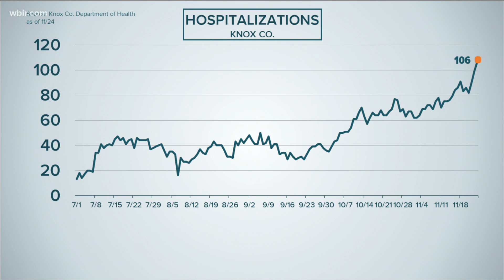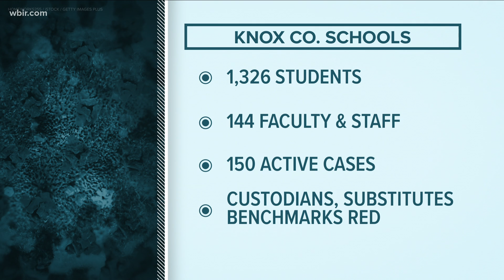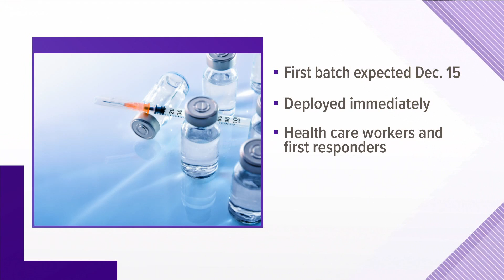Knox County sets another record for COVID hospitalizations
The health department says 106 people from Knox County are currently in the hospital fighting the virus.